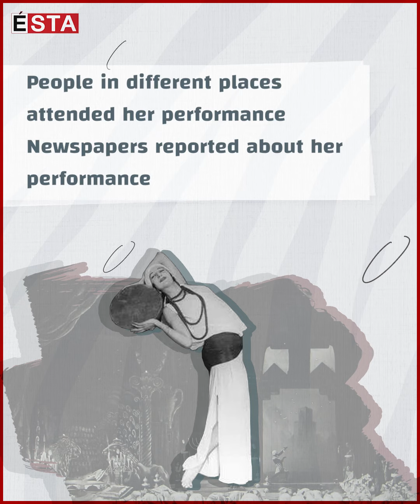Leyla Badirkhan: The first Kurdish ballet dancer